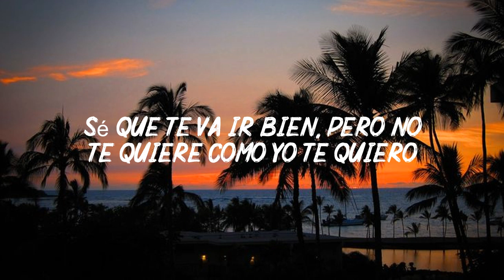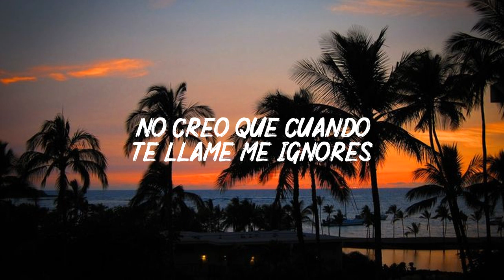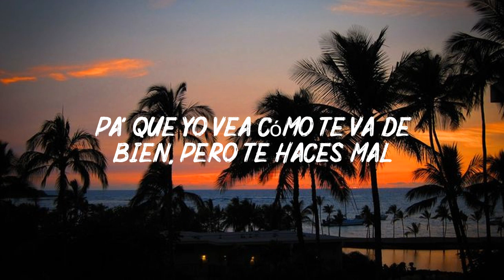Hawái (Letra/Lyrics) - Maluma -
LYRICS :

La foto que subiste con él diciendo que era tu cielo
Bebé, yo te conozco tan bien, sé que fue pa' darme celos
No te diré quién, pero llorando por mí te vieron, por mí te vieron

Déjame decirte
Se ve que él te trata bien, que es todo un caballero
Pero eso no cambiará que yo llegué primero
Sé que te va ir bien, pero no te quiere como yo te quiero

Muy lindo en Instagram lo que posteas, pa' que yo vea
Cómo te va, pa' que yo vea

Cómo te va de bien pero te haces mal, porque el amor no se compra con na'

Miéntele a todos tus seguidores
Dile que los tiempos de ahora son mejores
Si después de mí ya no habrá más amores

Tú y yo fuimos uno
Lo hacíamos en ayunas antes del desayuno
Fumábamos la hooka y te pasaba el humo

A veces los problemas a uno se le juntan
La gente te lo va a creer, actúas bien ese papel, baby
Pero no eres feliz con él

(La foto que subiste con él diciendo que era tu cielo) Mamacita
(Bebé, yo te conozco tan bien, sé que fue pa' darme celos) Maluma, baby
Papi Juancho